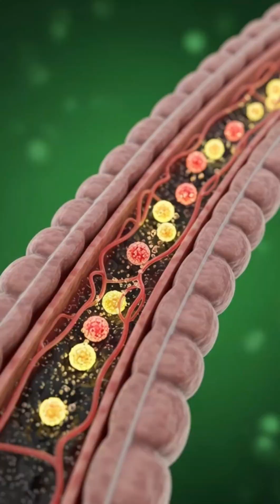What happens when you drink Pepsi?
Title: Inside the Body: The Anatomical Journey of Pepsi (3D Animation)

Description: "Experience a cinematic journey inside the human body to see what happens when you drink Pepsi. This hyper-realistic 3D medical animation visualizes every stage of digestion—from the first sip interacting with the stomach lining to the rapid absorption of nutrients in the bloodstream. Watch as the body reacts with a burst of energy and brain activity, followed by the potential side effects like acidity, sugar spikes, and the inevitable energy crash. A visual blend of art and anatomy."